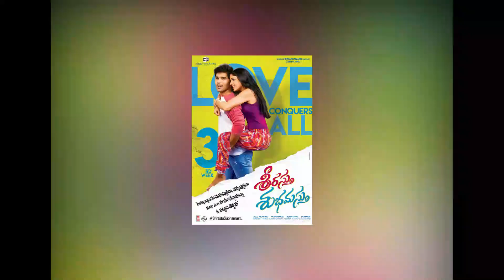Sarkaru Vaari Paata Director Parasuram Hit And Flop All Movies List With Box Office Collection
Sarkaru Vaari Paata Director Parasuram Hit And Flop All Movies List With Box Office Collection. Parasuram is a talented director of South Indian Telugu film. Parasuram blockbuster movies are Mahesh Babu,Geetha Govindam ,Vijay Devarakonda, Rashmika Mandanna ,Naga Chaitanya, Srirastu Subhamast.

Today Malisha Jarin will tell you about Sarkaru Vaari Paata Director Parasuram Hit And Flop All Movies List With Box Office Collection.

Sarkaru Vaari Paata 2022 action comedy film. Sarkaru Vaari Paata film stars Mahesh Babu and Keerthy Suresh in lead role. Sarkaru Vaari Paata trailer make a record. Sarkaru Vaari Paata full movie in hindi box office collection is high.

Geetha Govindam 2018 Telugu romantic comedy film . Geetha Govindam stars Vijay Devarakonda and Rashmika Mandanna in lead role. Geetha Govindam box office collection blockbuster.

Parasuram Next film with Naga Chaitanya. Parasuram upcoming film will be bankrolled by 14 Reels. Parasuram and Naga Chaitanya film A story was okayed by the Akkineni actor in 2019. Yuvatha 2008 Telugu film. Yuvatha starring Nikhil Siddharth and Aksha Pardasany in the lead roles. Yuvatha 50 days run in box office.  Yuvatha becomes Super Hit at the box office.

Srirastu Subhamastu 2016 romantic comedy film . Srirastu Subhamastu features Allu Sirish, Lavanya Tripathi in the lead roles. Srirastu Subhamastu opened to mixed to positive reviews. The core plot of this movie was heavily inspired by the 2014 Kannada movie Bahaddur.

This video cover Sarkaru Vaari Paata Director Parasuram Hit And Flop All Movies List With Box Office Collection.